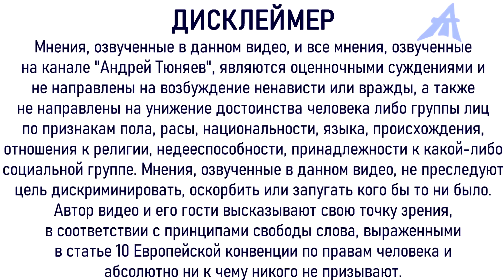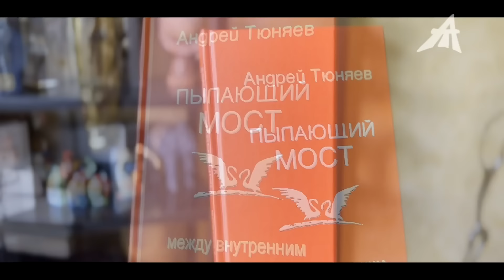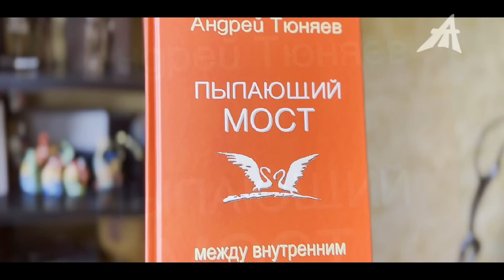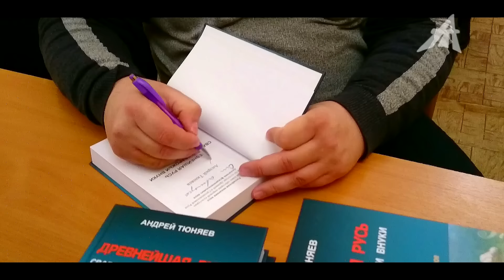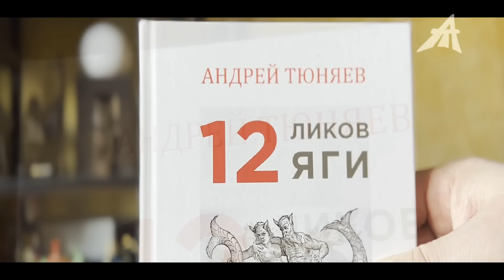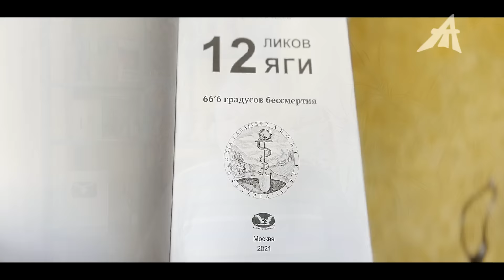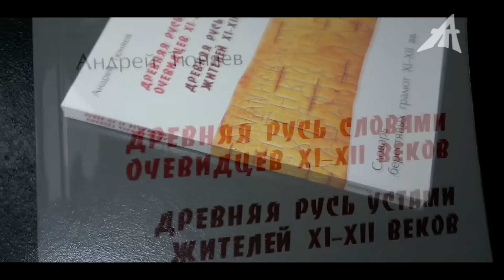Кто истребил вятичей 1